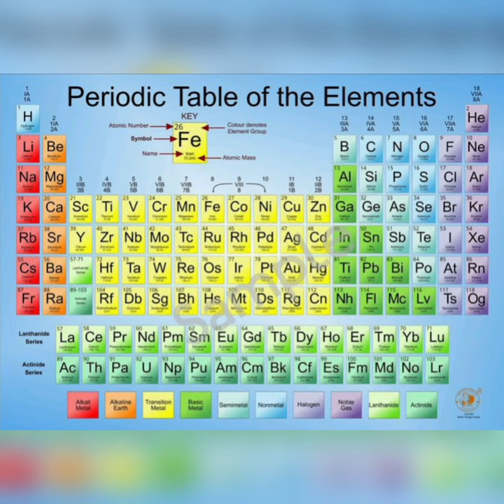interesting facts about panda japan perodic table in physics#japan schools#stpdfacts#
,facts,
dthang talk facts,
damas facts,
disturbing facts,
dirty facts about history,
dthang talk facts reaction,
did you know facts,
dev ke facts,
facts english,
facts education,
facts explained,
facts earth,
facts editing,
facts experiment,
facts english channel,
facts editing app,
facts ex,
facts empire,
e facts 2.0,
e facts by shubham,
e facts tv,
engineering facts,
earth facts,
english facts,
earth facts in telugu,
earth japan,
japanese movies,
japanese songs,
japan vlog,
japanese drama,
japanese,
japan vs germany,
japanese food,
japanese drama kiss,
japan vs spain,
japanese bl,
japan movie,
japan vs germany highlights,
japan song,
japan tsunami 2011 facts,
ego fact 1m,
egypt facts,
facts facts,
facts for you,
facts funny,
facts forever,
facts fire,
facts for kids,
facts force,
facts factory,
facts free fire,
facts ff,
facts 24,
ff facts,
ff facts shorts,
ff facts world,
ff facts in telugu,
ff facts background music,
ff facts in tamil,
ff facts shorts tamil,
ff facts video editing,
ff facts video,
facts girl,
facts ghost,
facts guruji,
facts god,
facts gk,
facts gallery,
facts guru,
fat go,
facts gyan,
facts girl and boy,
gk facts,
gk facts 4u,
gs facts tv,
gk facts in hindi,
gk facts shorts,
gk facts in telugu,
gk facts in english,
gk facts channel,
gk facts study,
gk facts in hindi short,
facts holic,
facts hindi,
facts holic shorts,
facts horror,
facts history,
facts human psychology,
facts human body,
facts hindi short,
facts highway 24,
facts human,
horror facts,
hindi facts,
history facts,
horror facts in telugu,
facts 91,
facts 999,
facts 99 neighbors,
facts 9f6,
facts 98,
facts 991,
facts 99 million,
facts 910,
facts 9 hindi,
9 facts about quran,
9 facts about navratri,
9 facts about quran reaction,
9 facts telugu,
9 facts about gemini,
9 facts ug,
9 facts about attraction,
9 facts about heaven,
9 facts about she hulk,
9 facts about ernie ball
japan controversial goal,
japan currency,
x japan tears,
x japan endless rain,
x japan silent jealousy,
x japan forever love,
x japan without you,
x japan tears lyrics,
x japan say anything,
x japan kurenai,
x japan art of life,
x japan endless rain lyrics,
japan drama,
japan documentary,
japan desh,
japan doraemon house,
japan dance,
japan diaries,
japan drama romance,
japan drift,
japan day in the life,
japan doctor natok chanchal chowdhury,
d japanese band,
d japanese,
d japanese band live,
d japan band,
d japanese real name,
day in the life japan,
doraemon nobita and the birth of japan,
dark side of japan,
disneyland japan,
doraemon movie birth of japan,
japan earthquake,
japan earthquake 9.1 magnitude,
japan earthquake 2022 today,
japan explorer,
japan empire,
japan earthquake 2023,
jajapan,
japanese movies,
japanese songs,
japan vlog,
japanese drama,
japanese,
japan vs germany,
japanese food,
japanese drama kiss,
japan vs spain,
japanese bl,
japan movie,
japan song,
japan tsunami 2011japan,
japanese movies,
japanese songs,
japan vlog,
japanese drama,
japanese,
japan vs germany,
japanese food,
japanese drama kiss,
japan vs spain,
japanese bl,
japan movie,
japan 1japan,
japanese movies,
japanese songs,
japan vlog,
japanese drama,
japanese,
japan vs germany,
japanese food,
japanese drama kiss,
japan vs spain,
japanese bl,
japan movie a dog,
a japanese soldier who ,
japan army,
japan amend,
japan and brazil through a traveler's eye summary in kannada,
japan airlines,
japan anthem,
japan airport,
japan anubhuti,
a japanese traditional herbal weight loss remedy,
a japanese man turns into a dog,
a japanese method to relax in 5 minutes,
a japanese song,
a japanese song about depression,
a japanese,
a japan man becomes a dog,
a japanese soldier who continued fighting wwii 29 years,
a japanese doll in kimono,
a japanese house,
japan bullet trainjapan,
japanese movies,
japanese songs,
japan vlog,
japanese drama,
japanese,
japan vs germany,
japanese food,
japanese drama kiss,
japan vs spain,
japanese bl,
japan movie,
japan song,
japan tsunami 2011,
japan food,
japan vs costa rica,
japan vs croatia 2022,
japan vs croatia penalty shootout,
japan tsunami,
japan and brazil through a traveler's eye summary,
japan airlines flight 123,
japan anime,
japan army,
japan amend,
japan airlines,
japan anthem,
japan airport,
japan anubhuti,